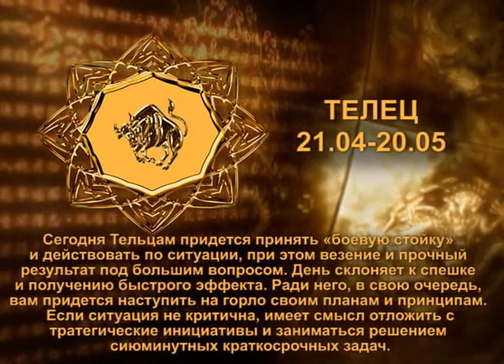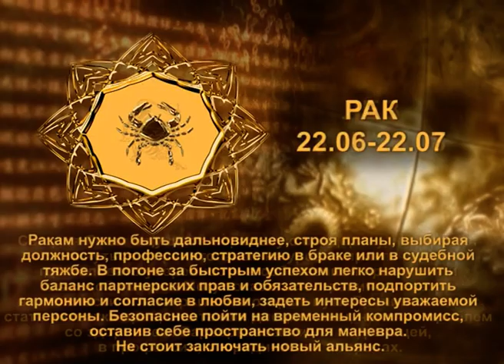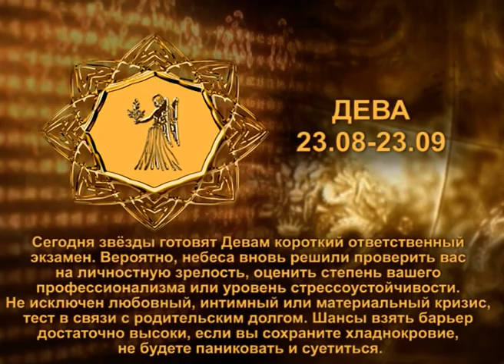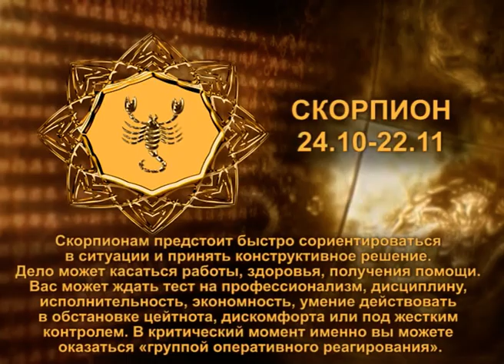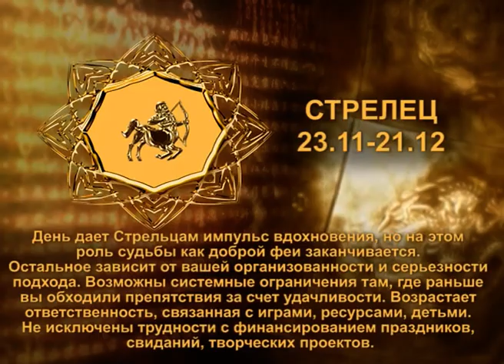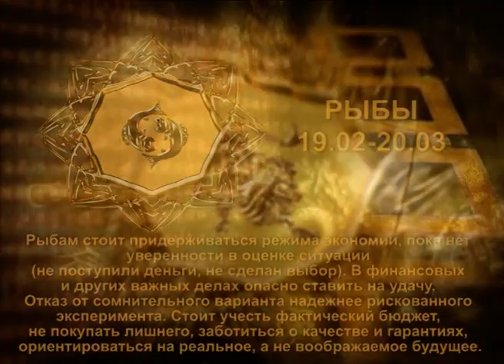КУНГУР.ТВ 06 12 2019 Гороскоп